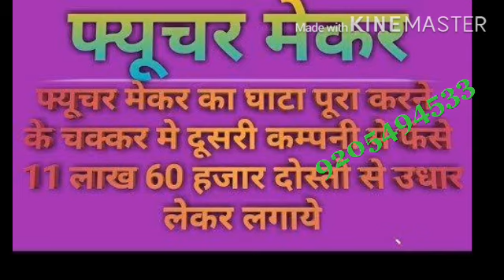2-April Future Maker Latest Update|Guarantee de ke sab ka paisa 💵 Milega|संगठन की मेहनत रंग लाई🔥💲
2-April Future Maker Latest Update|Guarantee de ke sab ka paisa 💵 Milega|संगठन की मेहनत रंग लाई🔥💲

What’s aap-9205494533